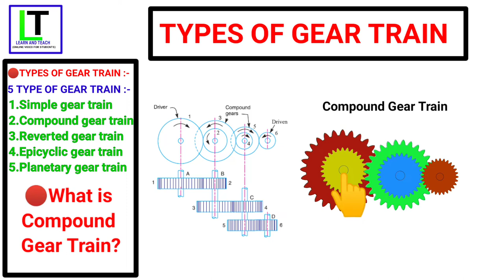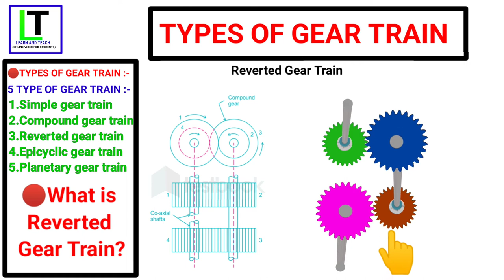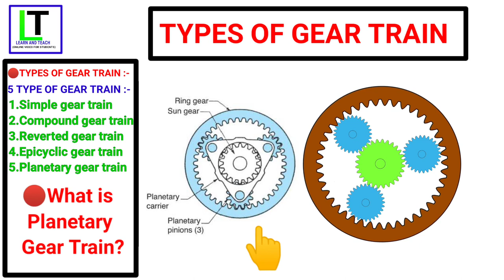Types of gear train || Details of gear train (Hindi)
Types of gear train in hindi with Animation
Explain gear train in hindi
1.Simple gear train
2.Compound gear train
3.Reverted gear train
4.Epicyclic gear train
5.Planetary gear train

visit my channe